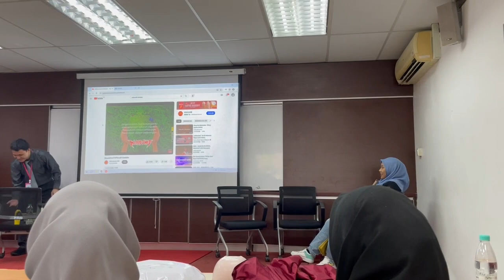VIDEO PRESENTATION ALS4083 (EB2) - GROUP 3